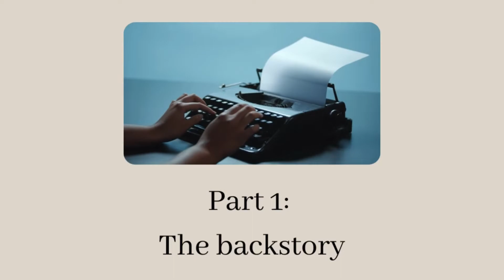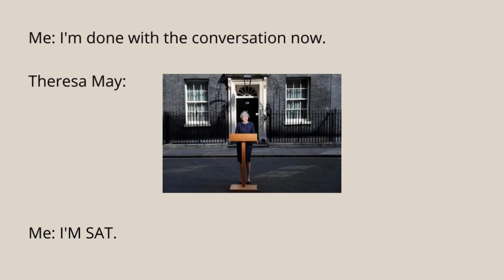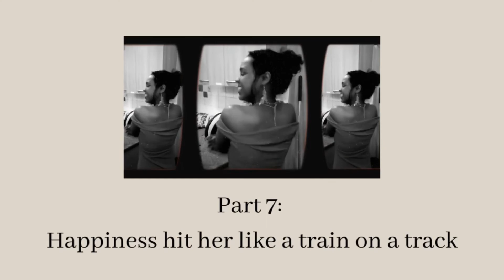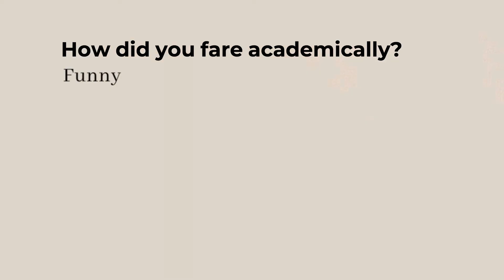I studied at the 8th best university in the world for free ... but it still came at a great expense!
Hey! ✨

In this video, I tell the story of my tumultuous journey to UCL, from sowing the seeds to eventually reaping the fruits of my labour. I hope something in this story helps you in your own educational journey!

Part One - 00:48
Part Two - 05:41
Part Three - 07:20
Part Four - 13:50
Part Five - 17:38 (eyyyyy!)
Part Six - 22:35
Part Seven - 25:13
//Things mentioned//
🇪🇺Erasmus+ Exchange: